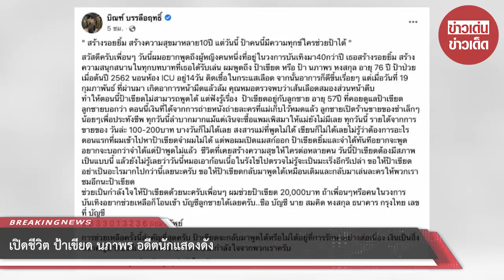เปิดชีวิต “ป้าเขียด นภาพร” อดีตนักแสดงดัง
ป้าคนนี้มีความทุกข์ใครช่วยป้าได้ สวัสดีครับเพื่อนๆ วันนี้ผมอยากพูดถึงผู้หญิงคนหนึ่งที่อยู่ในวงการบันเทิงมา 40 กว่าปี เธอสร้างรอยยิ้ม สร้างความสนุกสนานในทุกบทบาทที่เธอได้รับเล่น ผมพูดถึง ป้าเขียด หรือ ป้า นภาพร หงสกุล อายุ 76 ปี ป้าไท่สบายเมื่อต้นปี 2562 นอนโรงพยาบาล อยู่14วัน จากนั้นอาการก็ดีขึ้นเรื่อยๆ แต่เมื่อวันที่ 19 กุมภาพันธ์